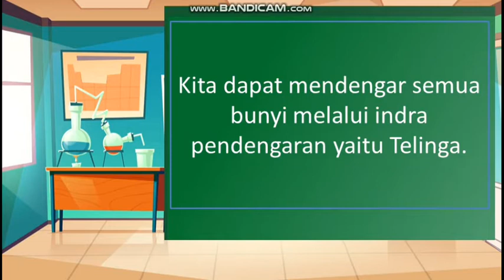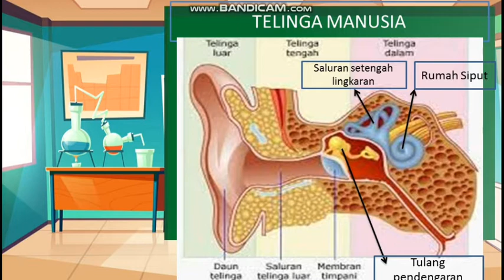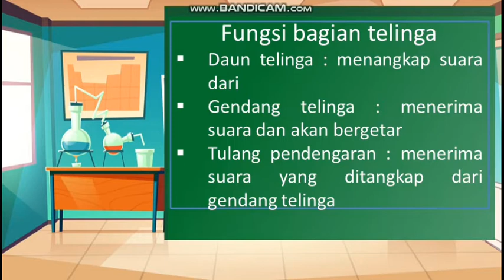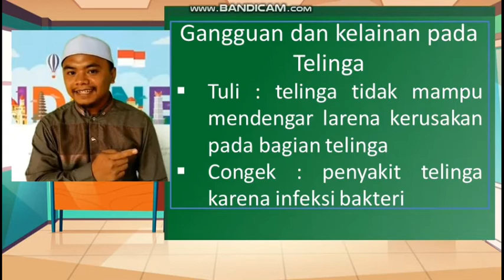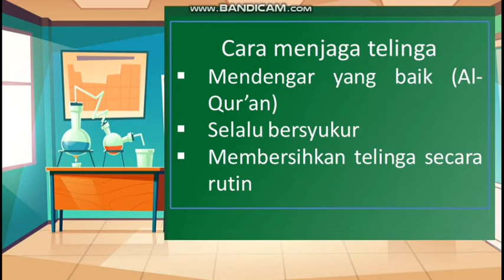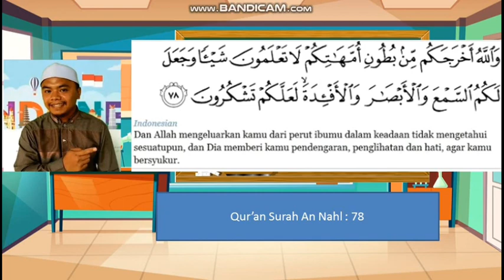Telinga Manusia | Tematik Kelas 4 | Muatan IPA